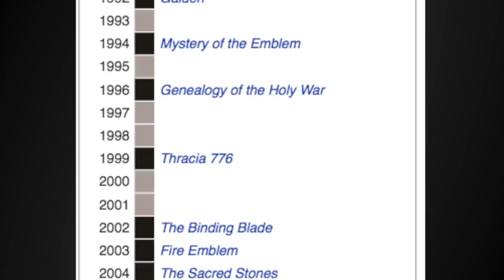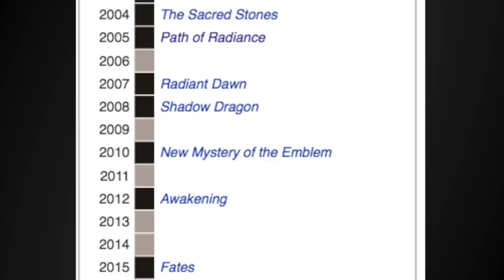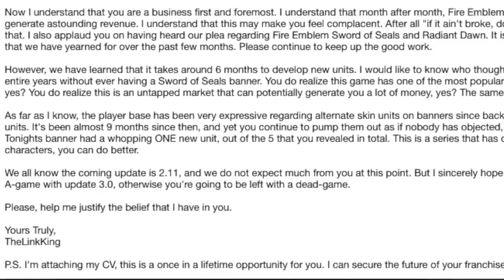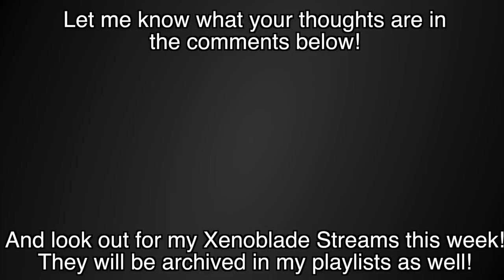What's Next for Fire Emblem?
I've been meaning to discuss my thoughts on the next FE Remake ever since our lackluster/non existence 30th anniversary celebration, so here's a video about it with a mini analysis of what I think are the viable options.

Music used in the video is all from the premium arrange albums:
- Disturbance in Agustria
- Beneath the New Light
- Eternal Hope

Don't forget to stop by the streams if you get the chance!